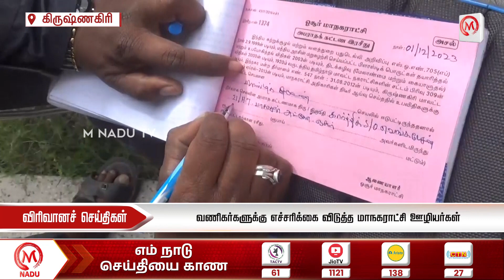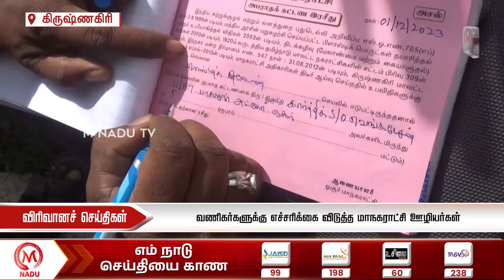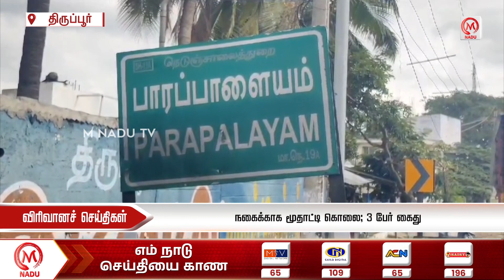காலை - 08:00 மணி விரிவான செய்திகள் - 02 DECEMBER 2023 | Morning Virivana Seithigal